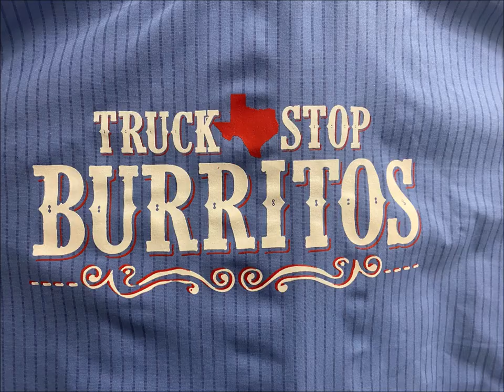Cowboy Eddie Long /Bobby D. & The Truck Stop Burrito's ( Country Sunday at the Leitersburg Tavern )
Guest sit in , the legendary Cowboy Eddie Long sitting in with Bobby D. and The Truck Stop Burrito's at the famous Historical  Leitersburg Tavern in Leitersburg Maryland ( Full  set)!  The audio isn't the best but considering the weather it is still great footage.